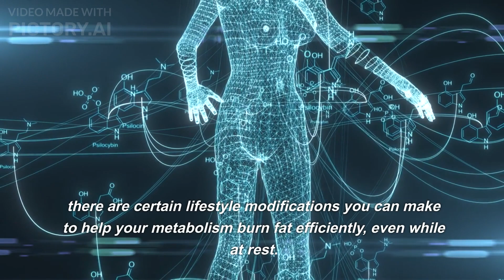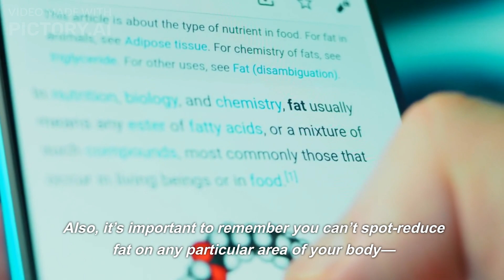How to lose belly fat | How to lose weight fast at home | Get 11 line abs (intense abs)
10 days 10 exercises to lose belly fat at home | How to lose weight fast at home
Related:
workouts to lose belly fat in 10 days
10 days challenge to lose belly fat
10 days belly fat workout
10 days exercise for belly fat
reduce belly fat in 10 days at home
belly fat reduction in 10 days
how to flatten your belly in 10 days
get rid of belly fat in 10 days
10 day belly slimdown
home workout
lose fat at home
home workout for men without equipment
work out exercise at home
belly fat
belly fat burn
belly fat workout challenge
reduce belly fat
stomach fat
stomach fat loss
stomach fat workout
stomach fat exercise
lose stomach fat
burn stomach fat
stomach fat burn
stomach fat workout challenge
reduce stomach fat
roberta's gym
abs workout
abs challenge
abs exercises
how to get abs
workout to get abs
workout to lose stomach fat
home workout
Perfect Full Body Workout For Beginners
total body workout
6PACK
abs
beginners
workout
physique
strength
progress
calisthenics
routine
best fat burning
loose stubborn belly fat
No Gym No Problem!
high intensity workouts
Get Ripped from Home - HIIT Workout (No Equipment Needed)
10 Min Fat Burning Workout | No Equipment
lower belly fat
belly fat
lose belly fat one week
reduce belly fat
top exercises for belly fat
belly pooch
exercise to lose belly pooch
lose belly pooch
10 min abs
10 minute abs
10 min abs workout
abs challenge
abs fat
abs exercises
abs weight loss
abs workout
abs workout for women
cardio for abs
home abs exercises
Fix Belly Fat
Lose Belly Fat
Belly Fat
Abs Packs
Six Pack
Belly Fat At Home
Lose Fat Workout
Lose Fat Exercises
Abs Workout
Abs Exercises
Six Pack Exercises
Abs At Home
Six Pack At Home
14 Days Workout
14 Days Challenge
Workout
Exercises
Home Workout
Home Exercises
Workout At Home
Exercises At Home
Workout Exercises
Fitness
Training
Sport
Motivation
Health
Muscles
Body
belly fat
thigh exercises
lose thigh fat
lose belly fat in 7 days challenge
lose belly fat at home
lower belly exercise
exercise for thigh and butt fat
how to lose belly fat in 1 week
belly fat burn
home workout
home exercise
workout program
from home workout
lose lower belly fat
lose stubborn belly fat
10 exercises
10 exercises to lose weight
lose weight
burn fat
home exercises to lose weight
home exercises to burn fat
exercises to reduce weight
easy exercises to lose weight
best exercises to lose weight
top exercises to lose weight
lose weight at home
exercise
workout
workout routine
what exercise to do
body weight exercise
full body workout
10 minute workout
10 minutes exercise
10 minute routine
ten minute total body workout
10 minute body weight exercise
10 day challenge
10 minute fitness routine
10 minute workout at home
10 minute training
10 minute workout for 10 days
10 minute body weight routine